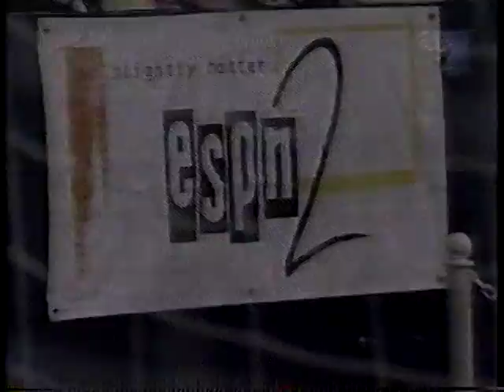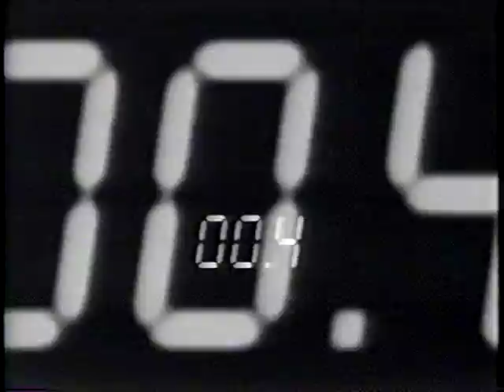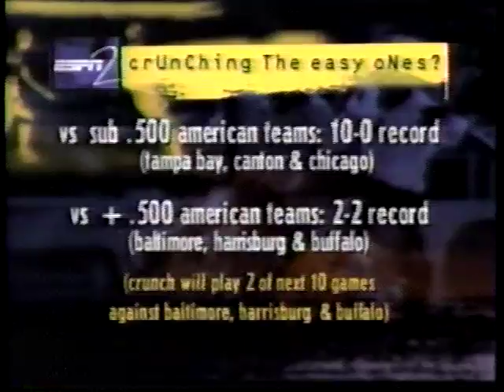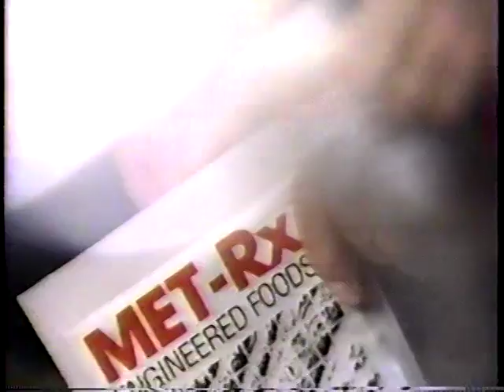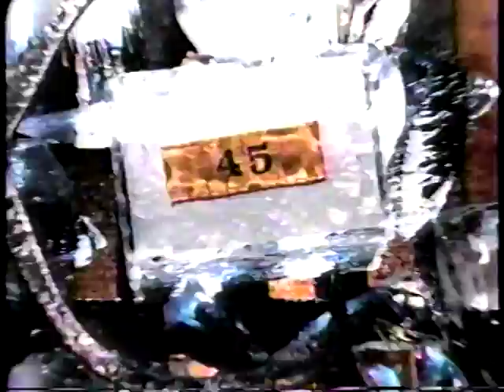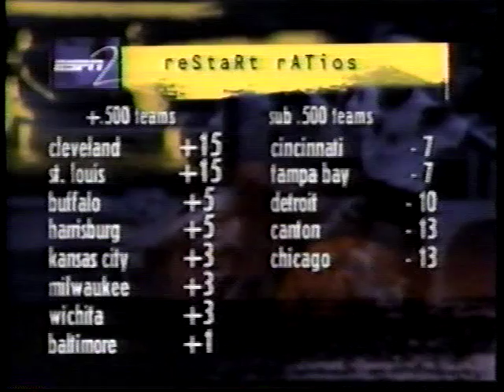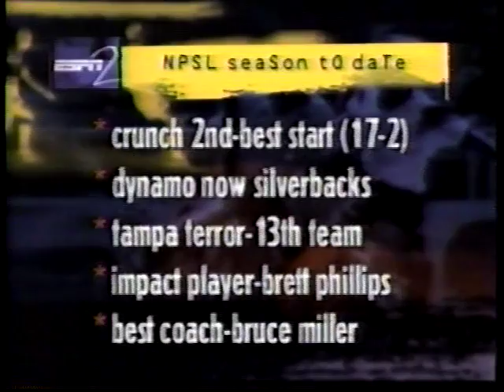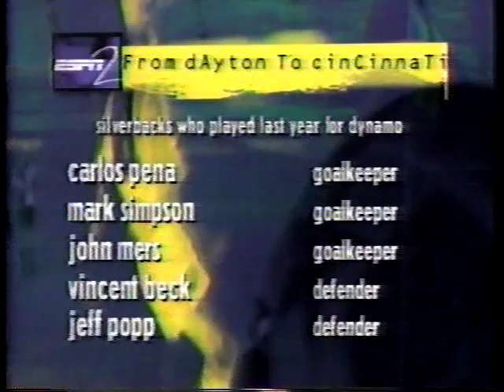NPSL 1995-1996: Cleveland Crunch at Cincinnati Silverbacks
Missing part of first quarter and all of fourth quarter.